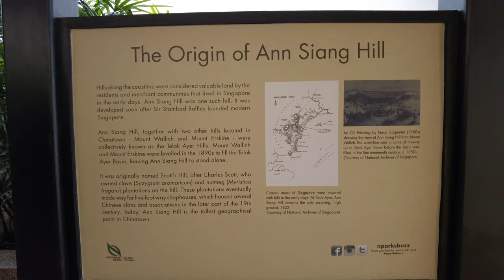Ann Siang Hill Park - Singapore Scene 4K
This video will take a slow motion tour around this unique small hill park, Ann Siang Hill Park. This Hill Park is located between Amoy Street and Ann Siang Road, and is surrounded by shophouses. Hope every one can have a relaxing tour here and enjoy the nice greenery from this park. This video is film by DJI Pocket 2

Time Stamp:
00:00 - Opening Walk from Amoy Street entrance
01:00 - Climbing up staircase
02:25 - Spiral staircase
02:55 - Hill Park resting area with green roof
03:41 - Nice greenery alley
04:07 - Reach the Ann Siang Road  park entrance
04:18 - Scenes of the hill park
04:53 - View of high rise office buildings